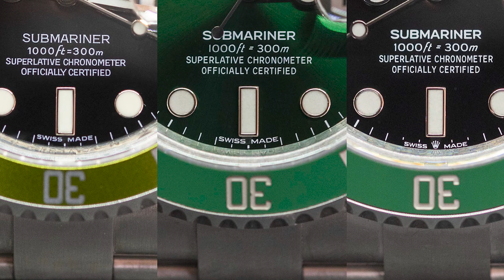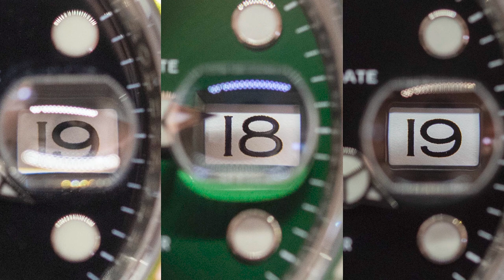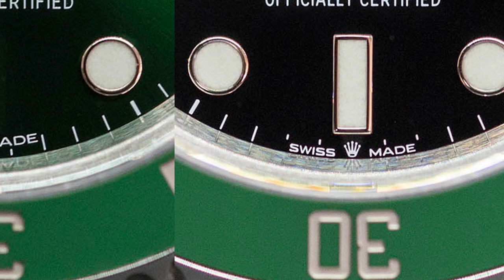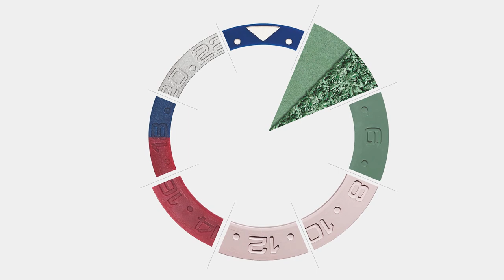Serdar Oal & Burak Bayram İnceliyor: Yeni Rolex Submariner [English Sub]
Rolex Submariner yenilikleri yakın markajda:  Koleksiyonda neler değişti, neler kaldı, Serdar Oal ve Burak Bayram ile inceliyoruz.

Up-close with the new Rolex Submariner updates: Serdar Oal and Burak Bayram talk about what's changed, what's remained the same.